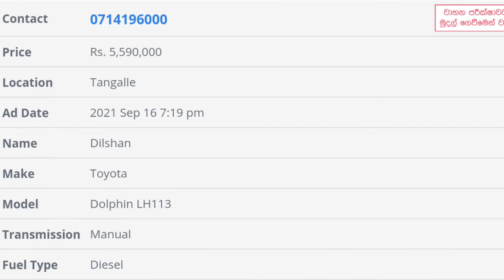Vehicle for sale in Sri lanka | low price van for sale | Car for sale | low budget vehicle | cars